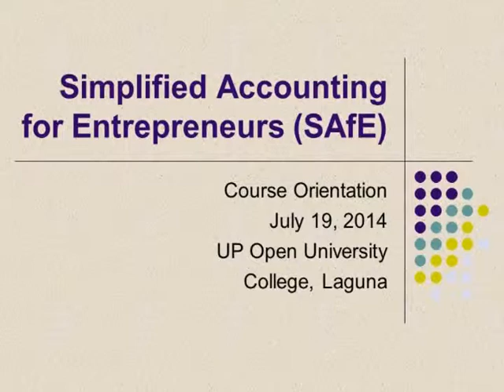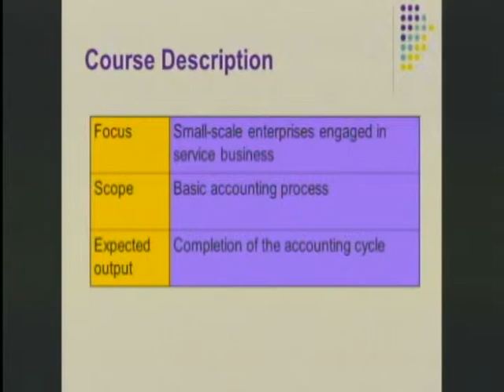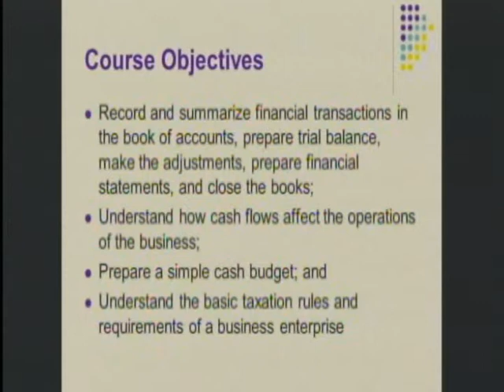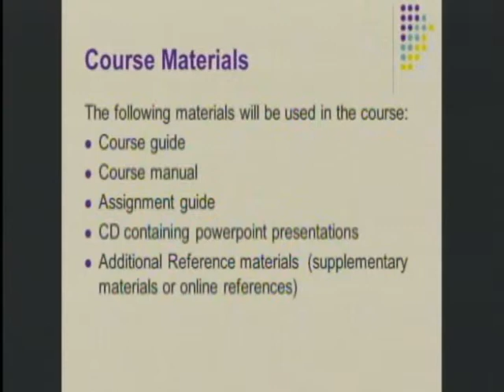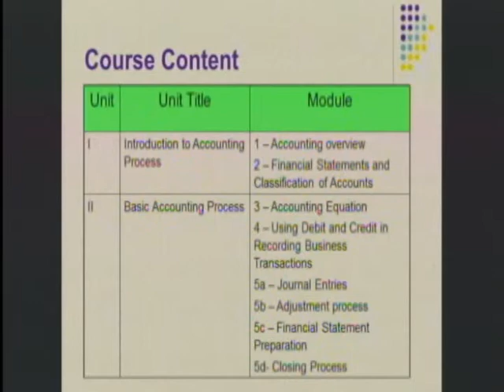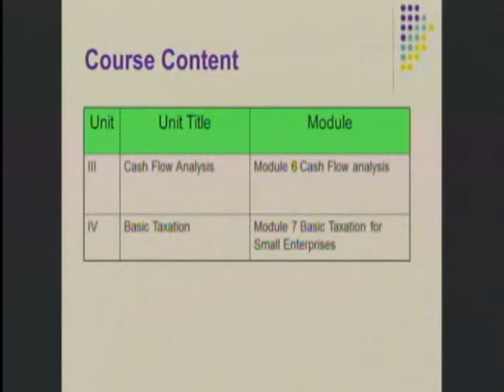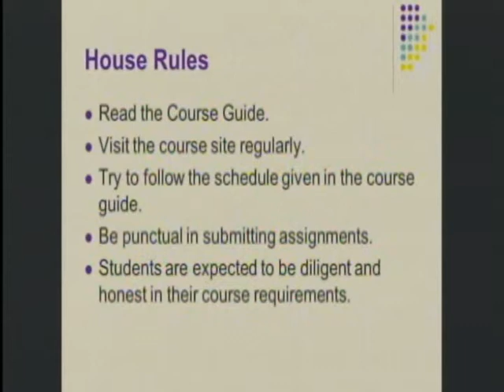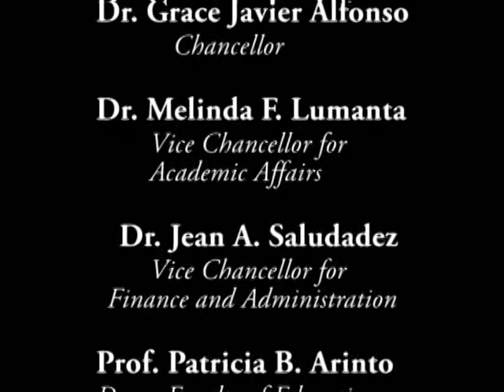SAfE Orientation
Orientation for students of Simplified Accounting for Entrepreneurs, July 2014.